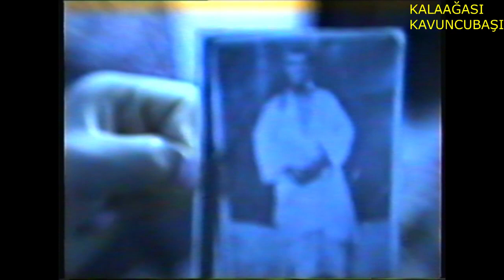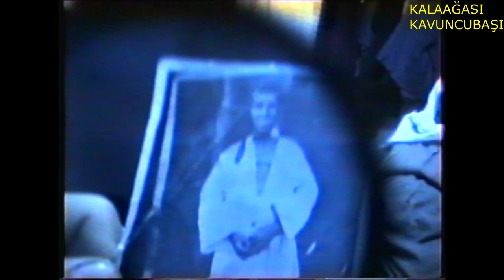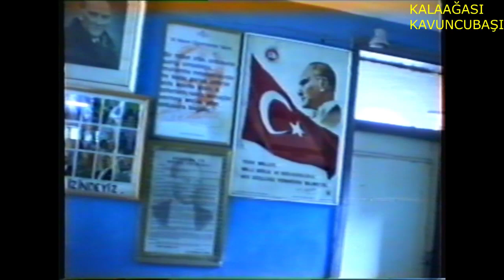BESNİ CUMHURİYET İLKÖĞRETİM OKULU VE ÇEVRESİ, BİR ÇİFÇİ İLE SOHBET